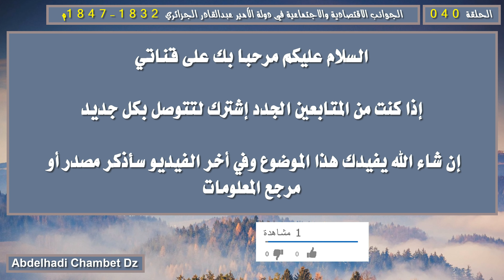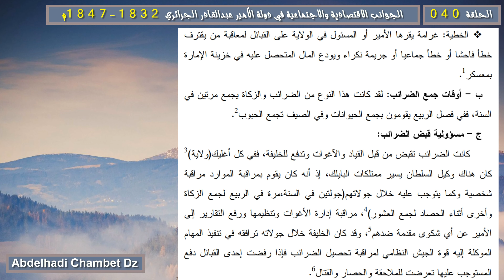بيت مال دولة الأمير عبدالقادر ثانيا: عوائد بيت المال أ- الضرائب في الدولة الأميرية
الحلقة الأربعون من سلسلة الجوانب الاقتصادية والاجتماعية في دولة الأمير عبدالقادر الجزائري 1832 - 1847م بعنوان بيت مال دولة الأمير عبدالقادر ثانيا: عوائد بيت المال أ- الضرائب في الدولة الأميرية .
محتوى الفيديو:
00:00 عنوان الفيديو وترحيب
00:25 فرض الضرائب في دولة الأمير عبدالقادر
02:16 أوقات جمع الضرائب في دولة الأمير عبدالقادر ومسؤولية قبض الضرائب
03:33 مرجع المعلومات